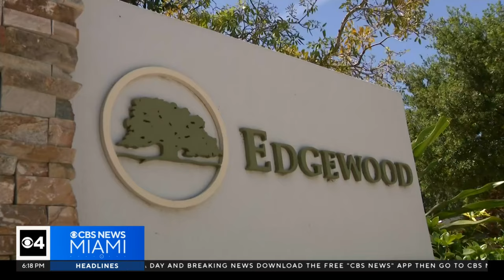Remembering Fort Lauderdale's historic flooding 1 year later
In April 2023, Fort Lauderdale suffered major damages after a monumental downpour flooded the city and surrounding areas in Broward County.